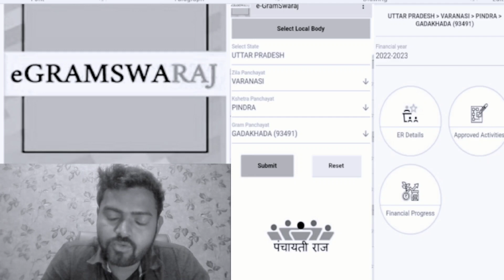ग्राम प्रधान के खाते में कितना पैसा आया है और कितना कहां दिखाया है जाने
ग्राम सभा में कितना पैसा आया ग्राम प्रधान कितना कमाया जाने